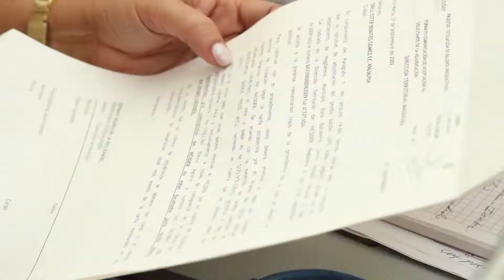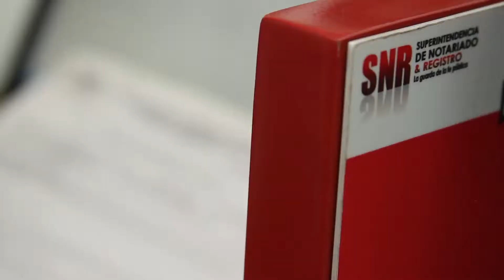UNIDAD MÓVIL DE REGISTRO EN SU PASO POR ORIHUECA - ZONA BANANERA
Conozca el recorrido que la Unidad Móvil de Registro de la Superintendencia de Notariado y Registro hizo por el Municipio de Orihueca en el Departamento del Magdalena, durante las jornadas de legalización y formalización de la tenencia de la tierra y la propiedad.